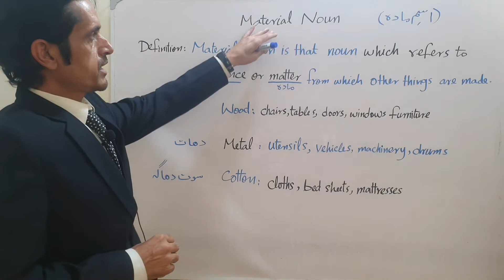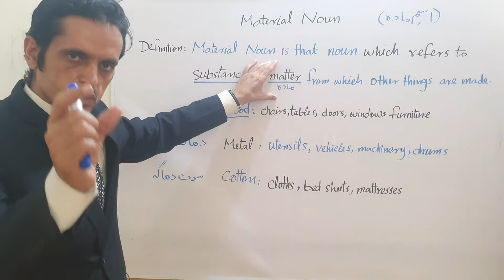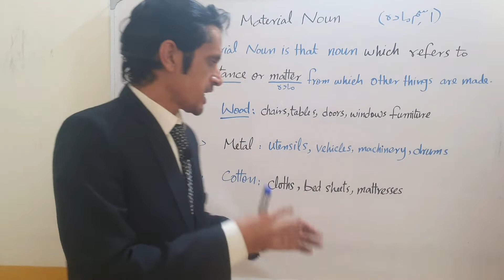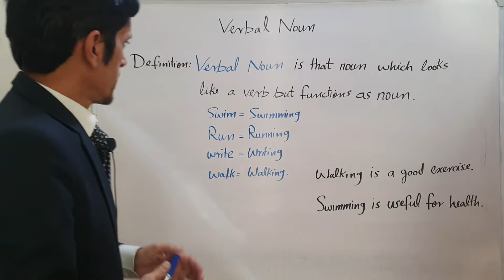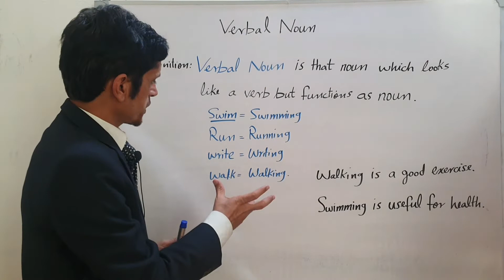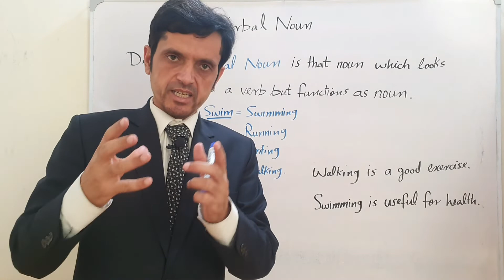Material Noun|Verbal Noun| English Nouns in Pashto|English Grammar in Pashto| Parts of Speech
Material Nouns and Verbal Nouns in Pashto with Ihsan Faiz Qurayshi.